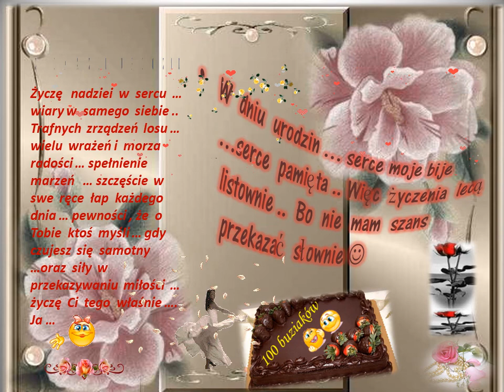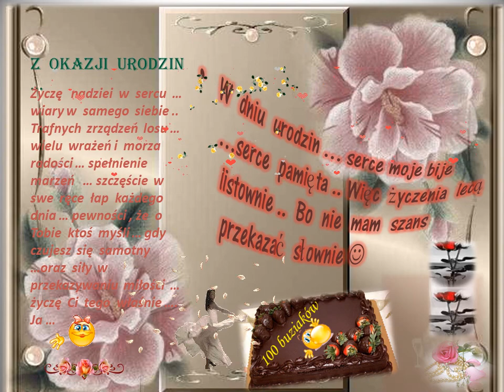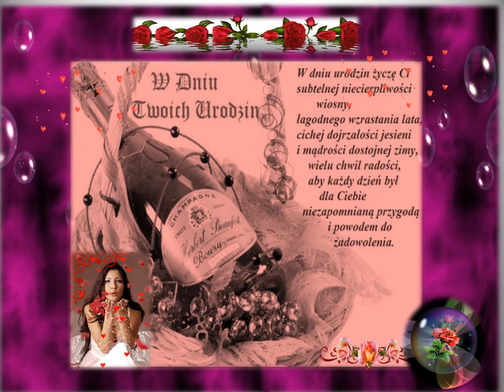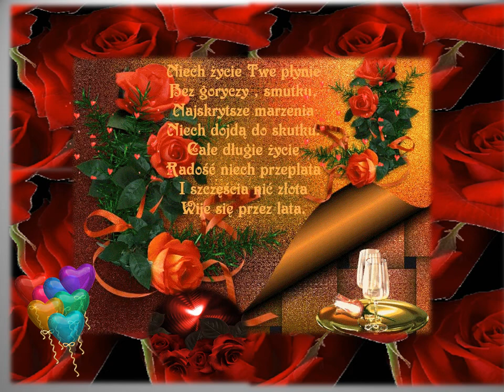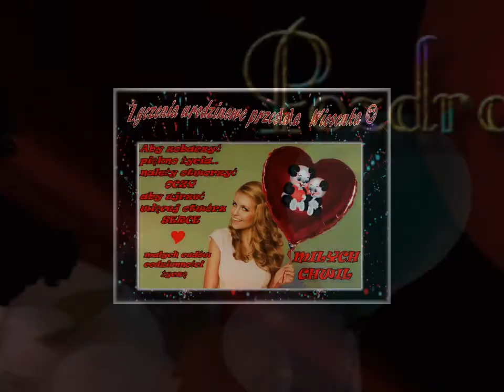od wiosenki urodzinki dla Franka